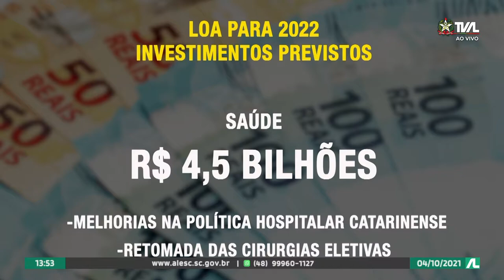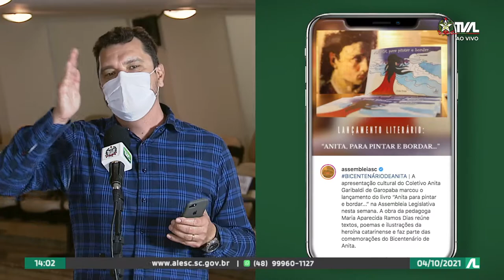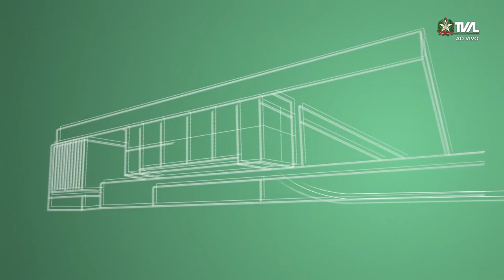Programa Conecta - 04/10/21